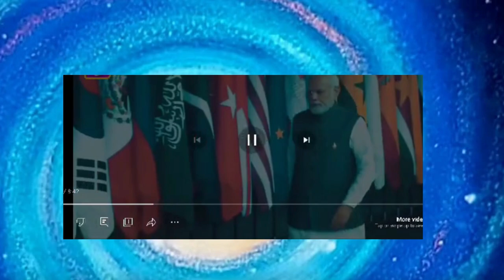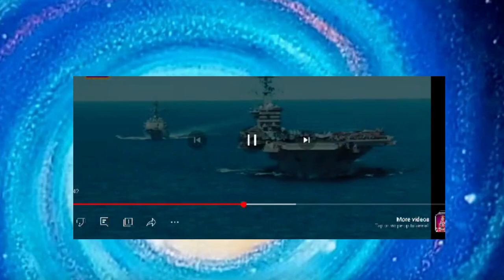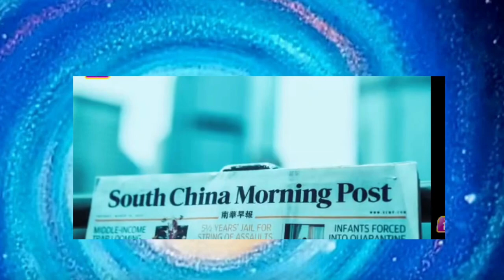आसियान में भारत का तेज़ी से बढ़ता कद चीन की कस रहा नकेल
आसियान देशों के बीच तेजी से बढ़ रहा भारत का प्रभाव, चीन से मोहभंग